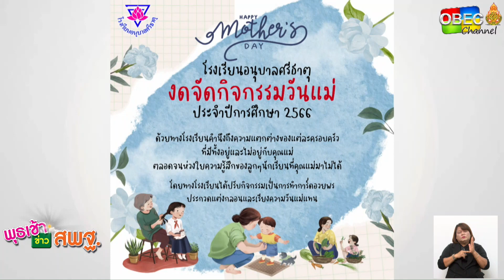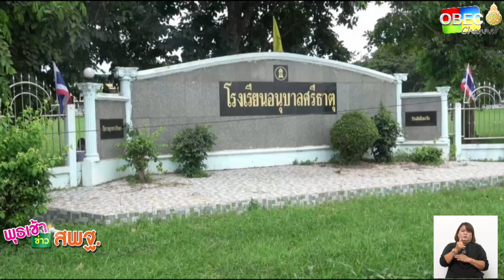เลขาธิการ กพฐ. พบเพื่อนครู ครั้งที่ 31/2566 [Part 1/5] วันพุธที่ 16 สิงหาคม 2566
การออกแบบจัดกิจกรรมในโรงเรียน